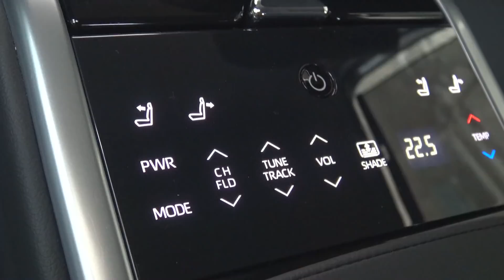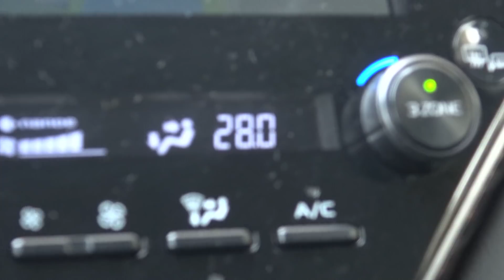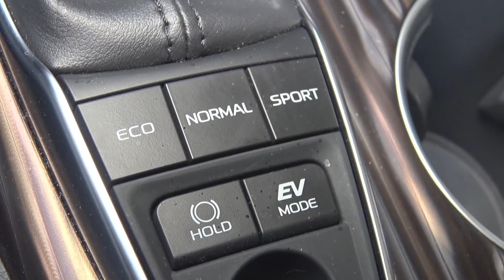Toyota Camry - TEST by Miodrag Piroški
Limuzina u inat plug in Hibridima